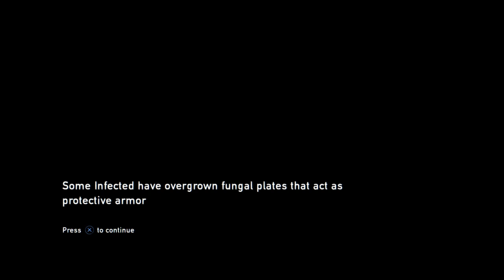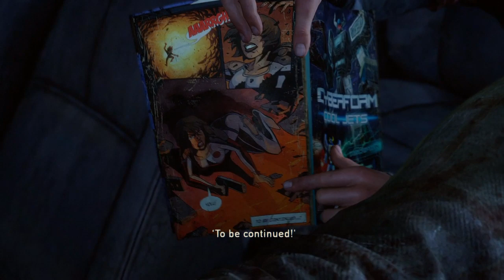The Last of Us FOR NEWBIES (beginner's guide) PART 8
Please enjoy my beginner's guide and playthrough of The Last Of Us before the release of The Last Of Us 2 comes later this year.